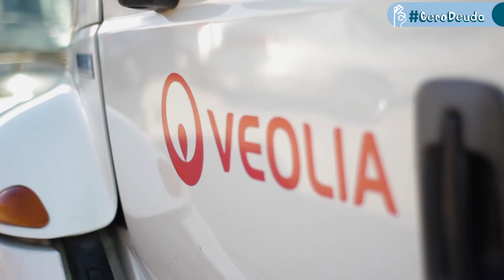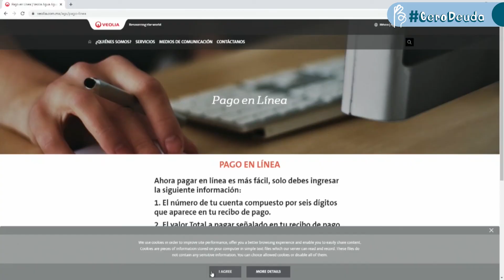VEOLIA Aguascalientes - 0 deuda